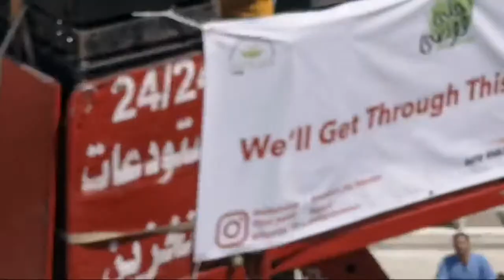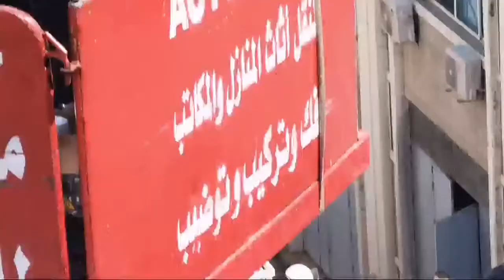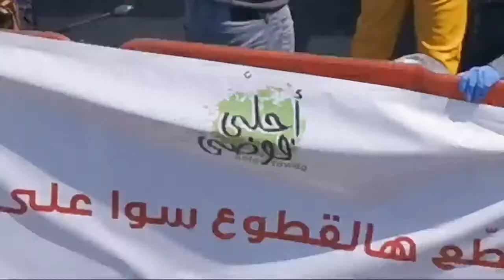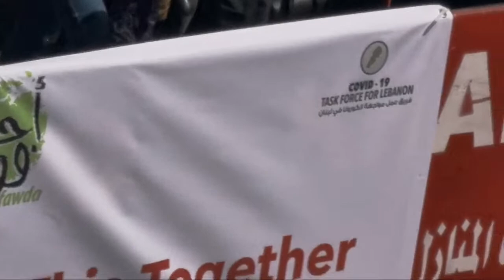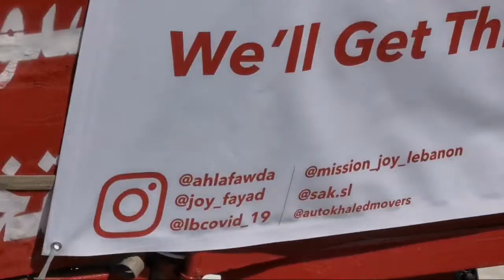Live Band From Hariri Hospital